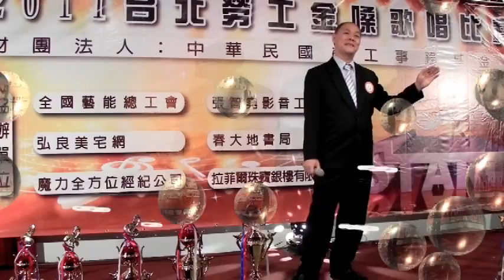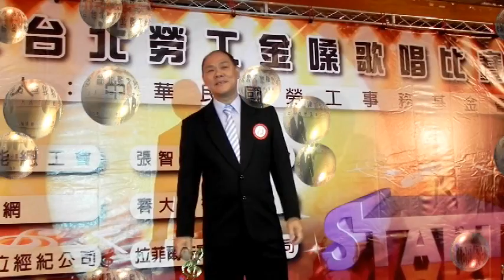愛情的力量~長青12號李秋田